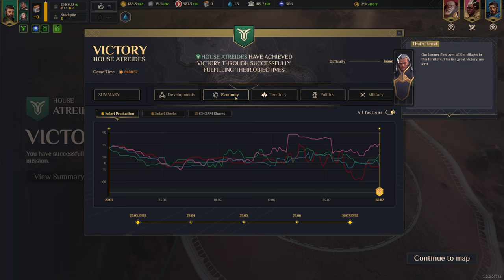Dune: Spice Wars Conquest - Insane Walkthrough | House Atreides Part 1 - For the Duke!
donHaize Plays Dune Spice Wars on Insane difficulty with commentary, playing as House Atreides (Part 1).

Chapters:
(0:00) Intro
(1:05) Campaign Map
(3:21) Map 1 - Minor Erg
(50:19) Map 1 Summary
(51:18) Campaign Map
(53:54) Map 2 - Volcanic Range
(1:58:27) Map 2 Summary